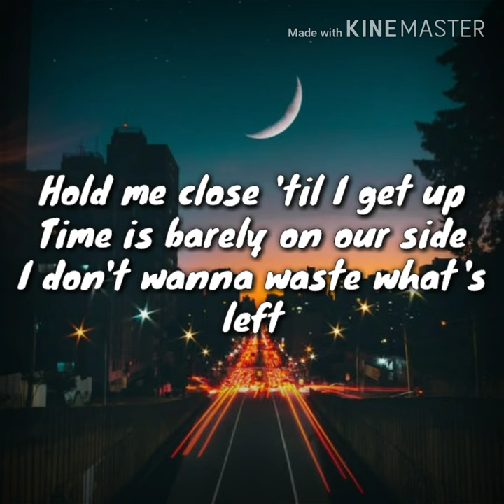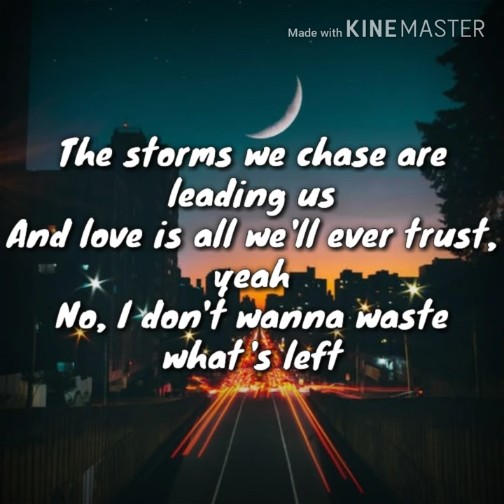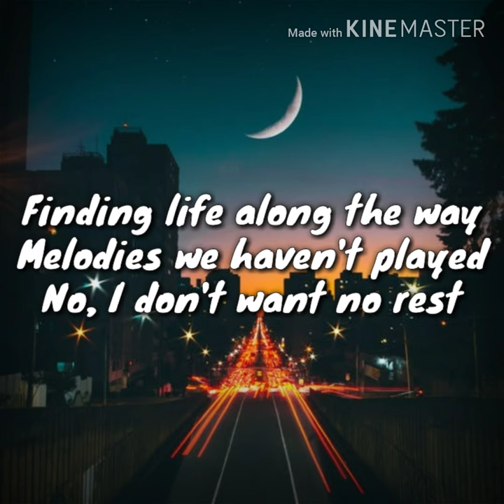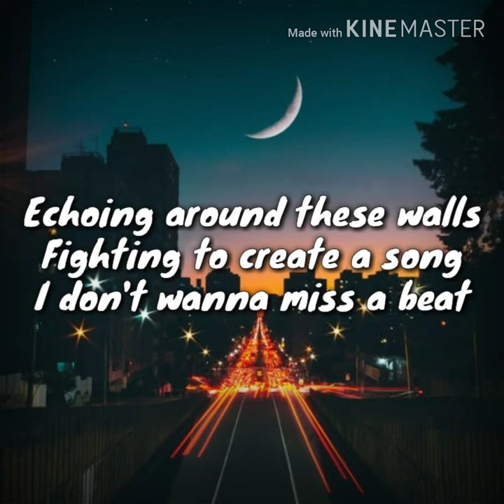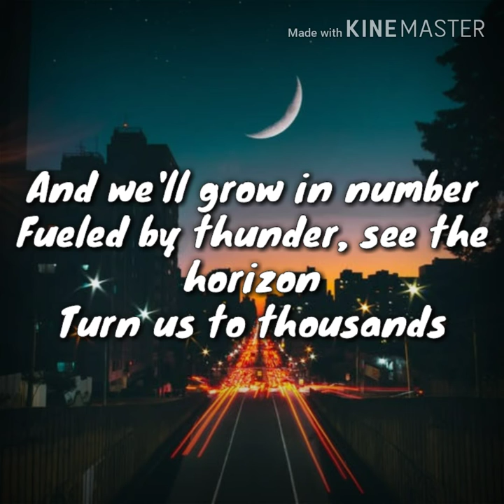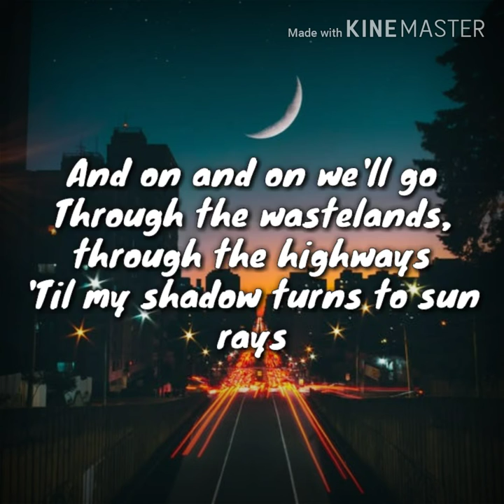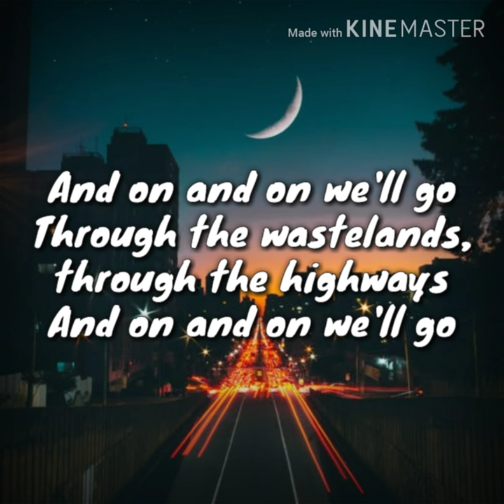ON & ON|CARTOON|DANIEL LEVI|NO COPYRIGHTED SONG🎶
🎥YSSABELLA Vlogs🎬

🎶TRACK INFO 🎶
Featuring: Daniel Levi
Produced By: Cartoon
Written By: Daniel Levi
Release Date: July 9, 2015

🎶LYRICS 🎶